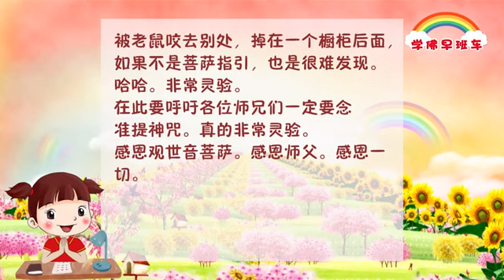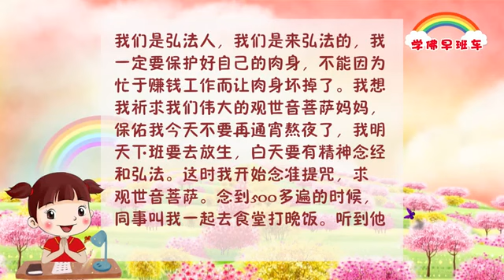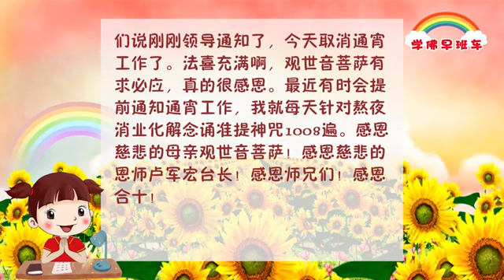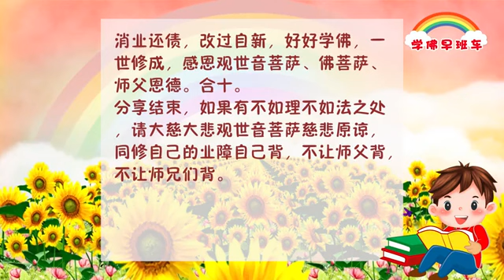学佛早班车273